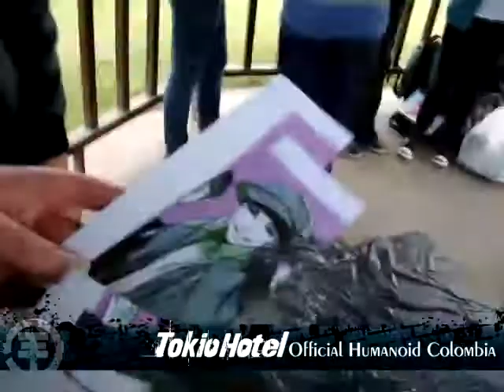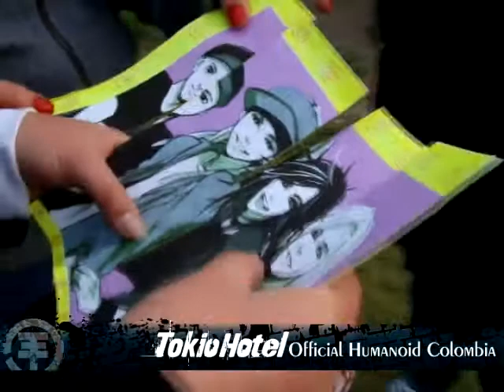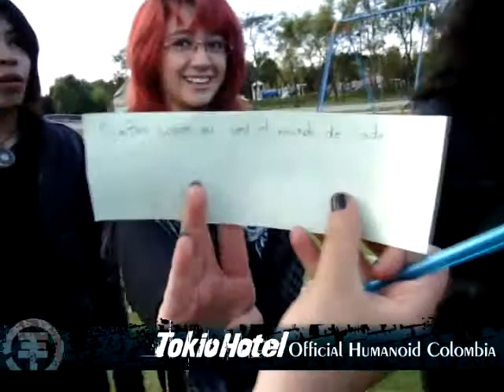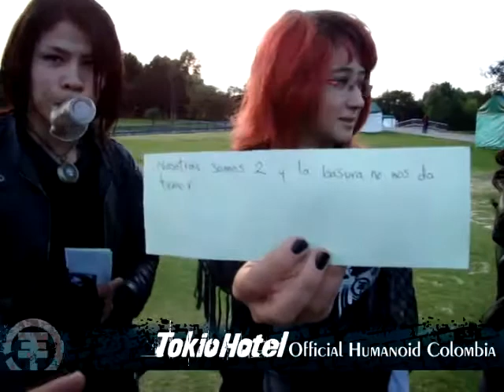TOKIO HOTEL COLOMBIA - CUMPLEAÑOS BILL, TOM, GUSTAV - SEP 2012 - official humanoid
CUMPLEAÑOS BILL, TOM, GUSTAV - SEP 2012 -  TOKIO HOTEL COLOMBIA
OFFICIAL HUMANOID FANCLUB